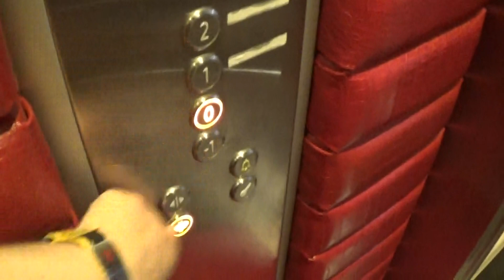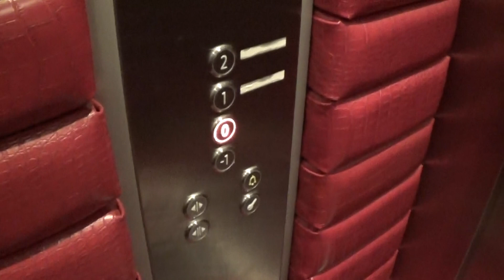Kone MonoSpace Elevator At The Me & Mrs Jones Hotel Portstewart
kone ecodisc elevator at the the me & mrs jones hotel portstewart 4 Floors (-1, 0, 1, 2,)